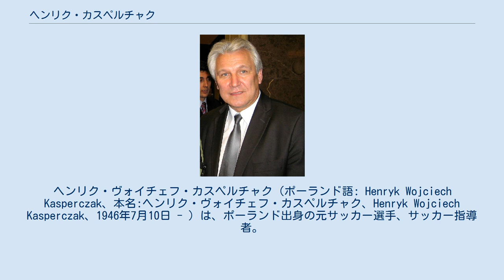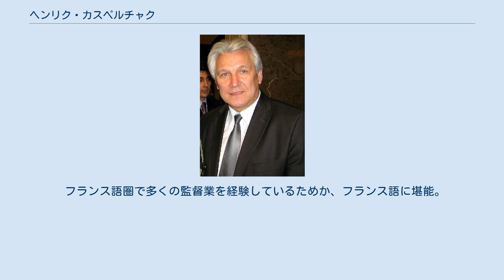ヘンリク・カスペルチャク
ヘンリク・ヴォイチェフ・カスペルチャク（ポーランド語: Henryk Wojciech Kasperczak、本名:ヘンリク・ヴォイチェフ・カスペルチャク、Henryk Wojciech Kasperczak、1946年7月10日 - ）は、ポーランド出身の元サッカー選手、サッカー指導者。
選手時代のポジションはMF（守備的MF）。
 ポーランド代表として2度のワールドカップ（FIFAワールドカップ・西ドイツ大会、FIFAワールドカップ・アルゼンチン大会）に出場。
1976年モントリオールオリンピックでは銀メダル獲得に貢献するなど国際Aマッチ61試合出場5得点を記録した。
 引退後は指導者の道へ進み、主にフランス国内のクラブやアフリカのナショナルチームの監督を歴任した。
2006年5月からはセネガル代表監督に就任したが、2008年に行われたアフリカネイションズカップでの敗退を受け辞任をした。
2008年9月16日、グールニク・ザブジェの監督に就任したが、リーグ戦での成績不振により2部降格が決まると、2009年4月3日に監督を辞任した。
 フランス語圏で多くの監督業を経験しているためか、フランス語に堪能。